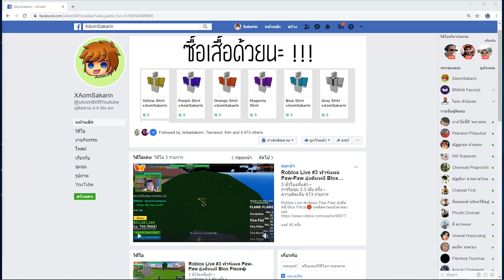Roblox - Blox Piece (Update 7) #15 รีวิวผลไม้ปีศาจใหม่ล่าสุด ! ผลอุ้งตีนหมี Paw Paw Showcase โคตรเทพ